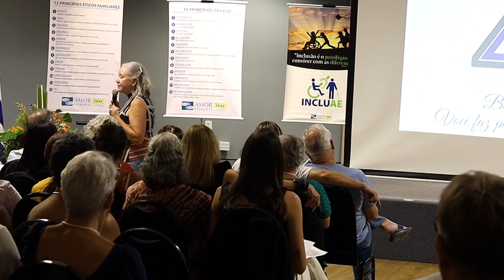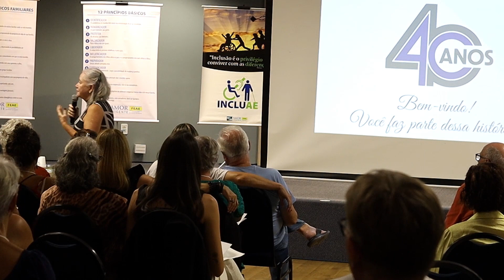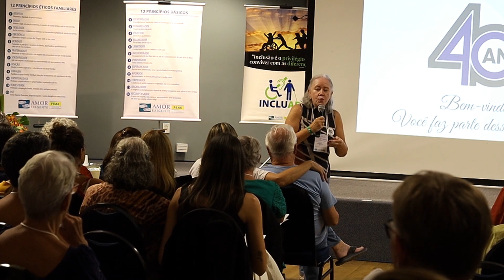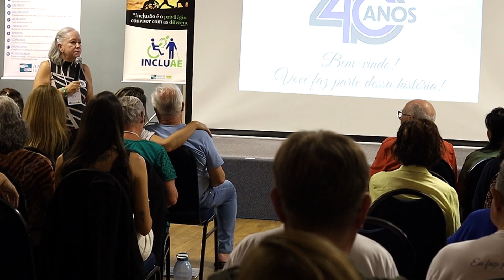Celebração de 40 anos do Amor-Exigente - Dia 02 - Bernadete Maciel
Palavra de Bernadete Maciel, Coordenadora Geral de Prevenção da FEAE.